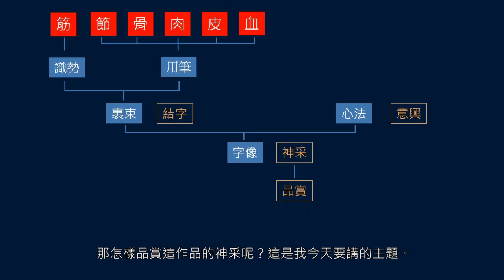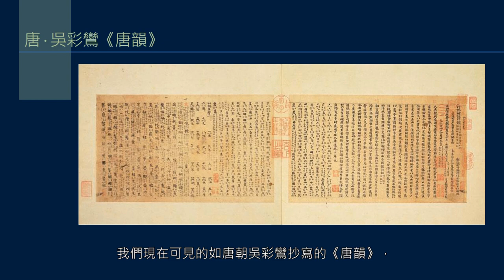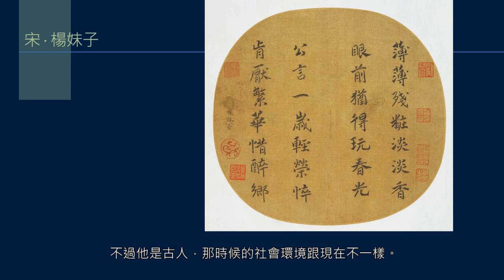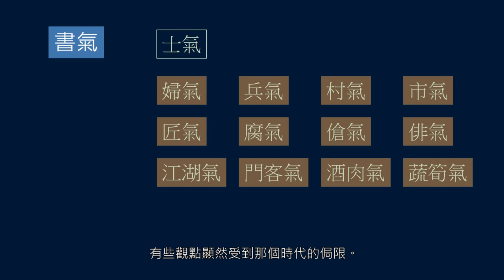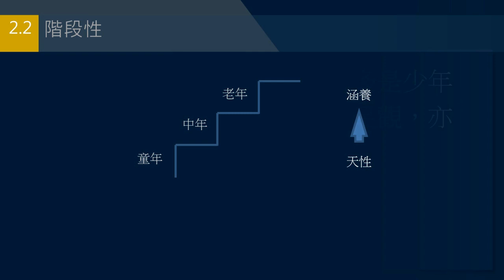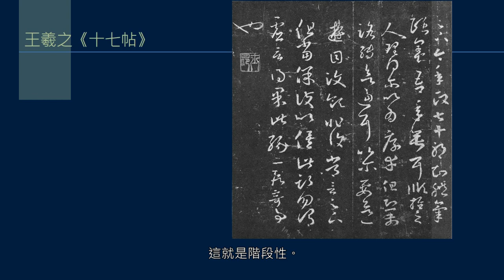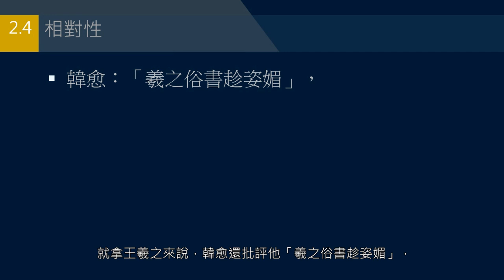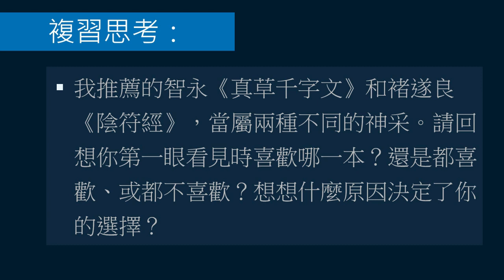黃簡講書法：三級課程裹束 26 ─ 品賞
書法作品創作完成後，就可以供人品賞。品賞是看作品的神采，古代也稱為望氣，看作品的氣韻。在古代士大夫看起來，士氣為上。本課詳細介紹了清代劉熙載的觀點，當時判定氣韻高下有什麼標準。神采不是固定不變的，雖然一個人有一個人的個性特點，但隨著涵養的提高，神采也會發生變化。所以這課第二部分講了神采的個性化特徵，階段性變化，隨機抒發，以及審美的相對性。沒有一種神采是所有人都可以接受的，它只能在某一人群中得到呼應。